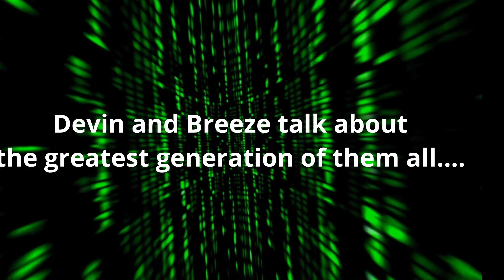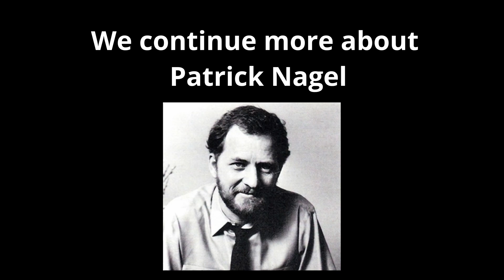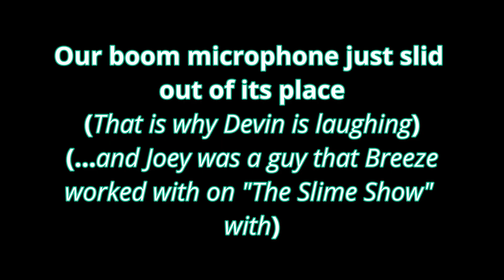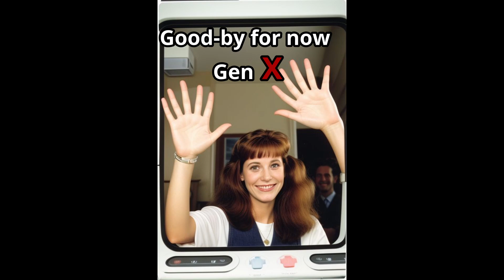XMS 80smusic : Following up on Patrick Nagel , Peter Weller, Leg Warmers, and Women's Shoulder pads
Welcome to "X Marks the Spot," the podcast where Breeze and Devin take you on a thrilling journey through the eclectic landscapes of pop culture, history, and everything in between. Get ready to embark on an exhilarating ride as we delve deep into the realms of nostalgia, dissecting iconic figures, trends, and moments that have left an indelible mark on our collective consciousness.

In this exciting new opener for the show, we've curated a lineup of topics guaranteed to pique your interest and spark lively discussions. First up, we'll be revisiting the captivating world of Patrick Nagel, the legendary artist whose sleek and stylized works epitomize the essence of "Art Deco." Join us as we unravel the mysteries behind his iconic portraits and delve into the enduring legacy of his unmistakable aesthetic.

But that's just the beginning. From there, we'll take a trip down memory lane to the iconic era of the 1980s, where shoulder pads and leg warmers reigned supreme. Explore with us as we examine the cultural significance of these fashion staples and reminisce about the trends that defined a generation.

And speaking of the '80s, buckle up as we dive into the filmography of the incomparable Peter Weller, the man behind such cult classics as "Naked Lunch," "RoboCop," and "Buckaroo Banzai Across the 8th Dimension." Join us as we explore his groundbreaking performances and the lasting impact of his cinematic contributions.

But our adventures don't stop there. We'll also be giving you an exclusive peek into our upcoming trip to London, scheduled for November or maybe December. From exploring the vibrant streets of Soho to indulging in traditional English fare, we'll be documenting our escapades every step of the way.

And for all the fashion enthusiasts out there, don't miss our segment on "How to Dress Like the '80s for Girls," where we'll be dishing out tips and tricks for channeling your inner Material Girl or Valley Girl with flair.

So grab your Walkman, tease that hair, and join us as we journey through the neon-lit corridors of the '80s and beyond. This is "X Marks the Spot," where every episode is an adventure waiting to unfold.